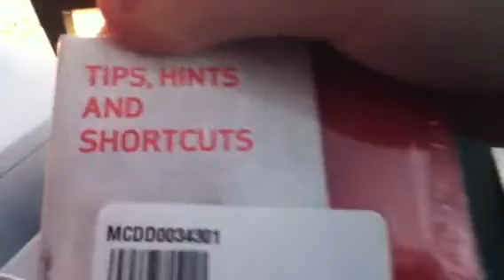Unboxing the lg octane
Me unboxing my moms phone it's a really nice texting phone